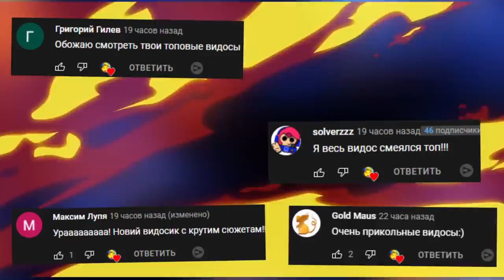АНИМАТРОНИКИ ПУГАЮТ ОХРАННИКА FNAF COOP ► Garry's Mod